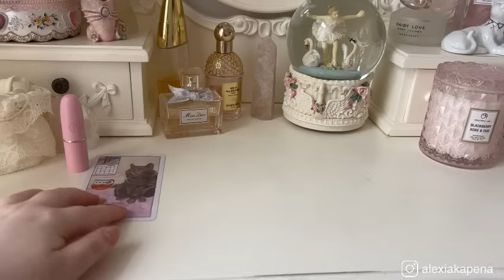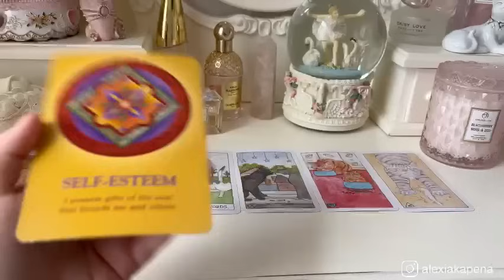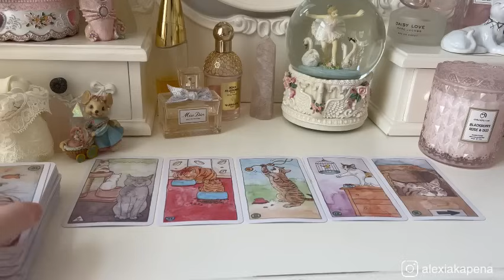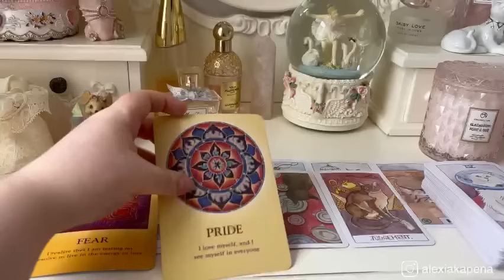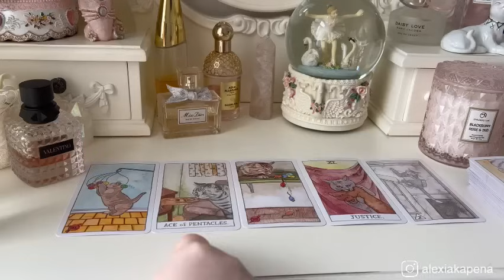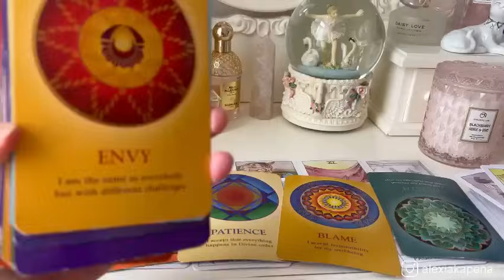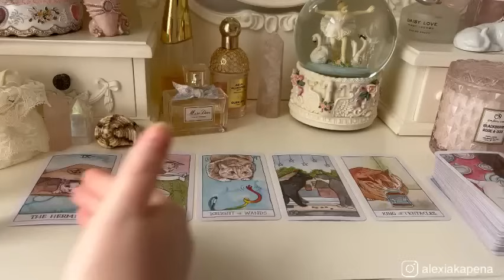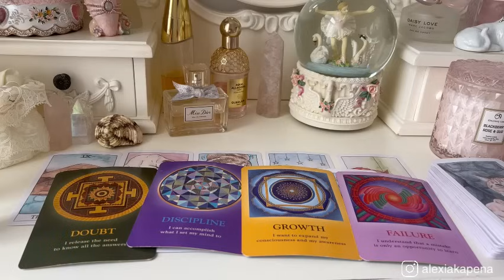PICK A CARD 🔮 What They Wish They Said 🤫 (Or Could Say) 🤐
In Vedic astrology, I am a Magha Sun, Dhanishtha Moon & Punarvasu Ascendant.

🤐TIMESTAMPS🤐
Pile 1 01:03
Pile 2 21:01
Pile 3 39:09
Pile 4 01:00:04

Personal Readings are restocked every Friday. Healing Sessions coming soon.

Information on Personal Readings & Healing Sessions can be found via my website, linked below ⬇️

Please remember that we all see & experience life through our own eyes & with different elements of conciousness. I speak with my truth & my connection the divine, in which you do not always have to align with. I like to look at contrasting opinions as two sides of the same coin. I do not believe in one ultimate truth, rather all of us being moving fragments experiencing small parts of a greater truth.